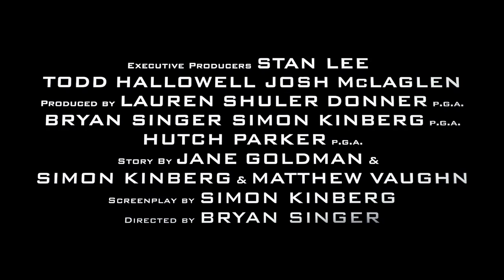X-Men: Days Of Future Past | "You Abandoned Us" | Clip HD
Good friends make the harshest enemies, as Charles Xavier and Magneto collide.
X-Men Days of Future Past in cinemas May 22.

The ultimate X-Men ensemble fights a war for the survival of the species across two time periods in X-Men: Days of Future Past. The beloved characters from the original "X-Men" film trilogy join forces with their younger selves from "X-Men: First Class," in an epic battle that must change the past -- to save our future.

Directed by Bryan Singer, starring Hugh Jackman, Ian McKellen, Patrick Stewart, Michael Fassbender, Jennifer Lawrence, Ellen Page, James McAvoy, Nicholas Hoult, Halle Berry and Peter Dinklage